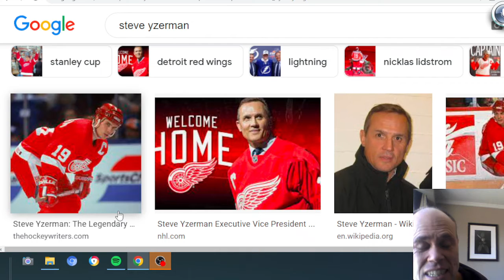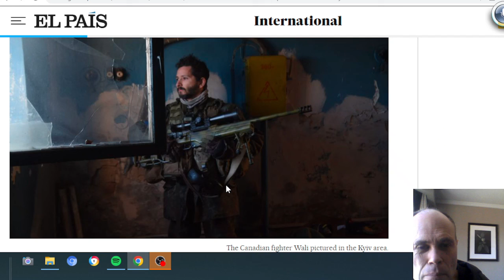Wali, most feared Warrior